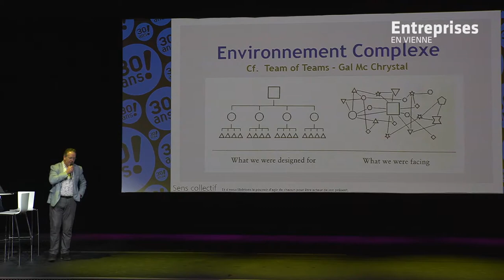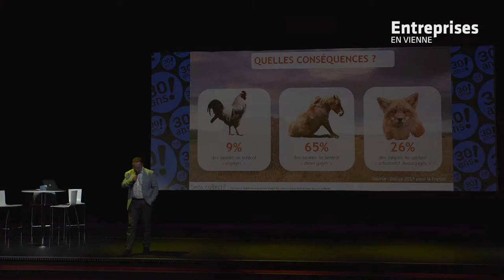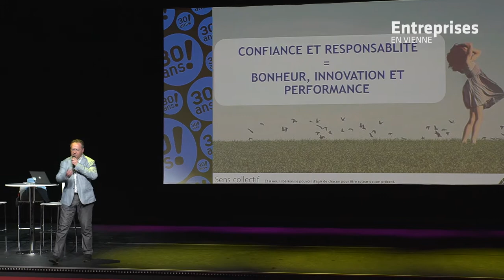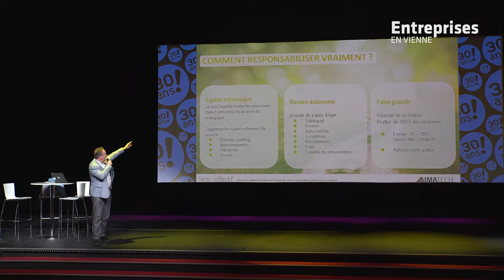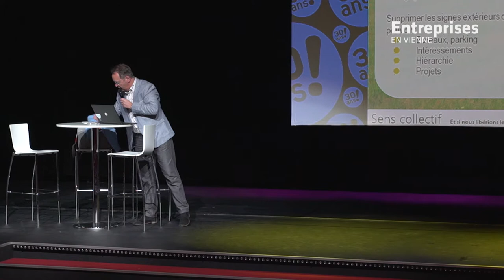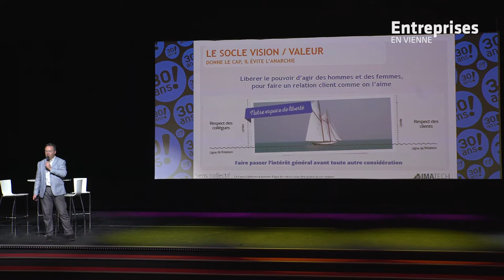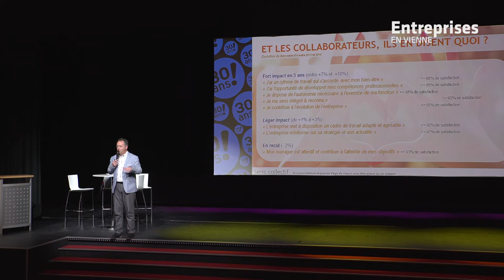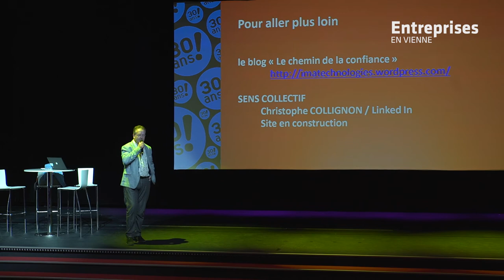Christophe COLLIGNON : « Une entreprise sans hiérarchie, utopie ou réalité ? »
Christophe COLLIGNON présente le concept de l'entreprise libérée, une entreprise sans hiérarchie basée sur l'auto-régulation et la responsabilisation des salariés.

Conférence organisée le jeudi 9 novembre 2017 par les associations d'entreprises de la Vienne, dans le Parc du Futuroscope.